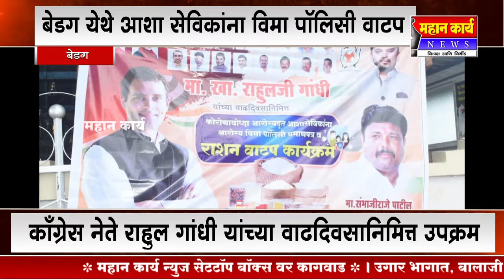बेडग येथे आशा सेविकांना विमा पॉलिसी वाटप, काँग्रेस नेते राहुल गांधी यांच्या वाढदिवसानिमित्त उपक्रम